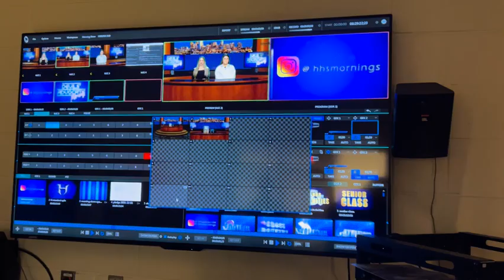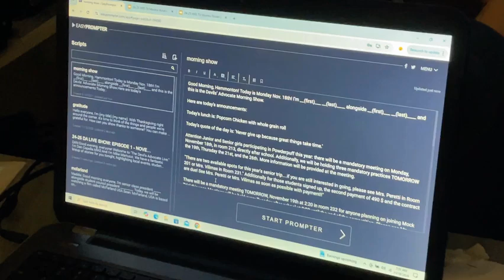Behind the Scenes: The Morning Show